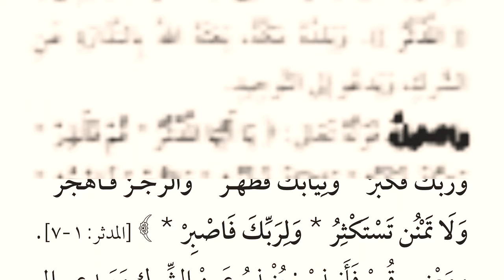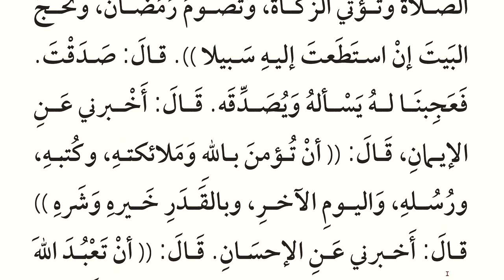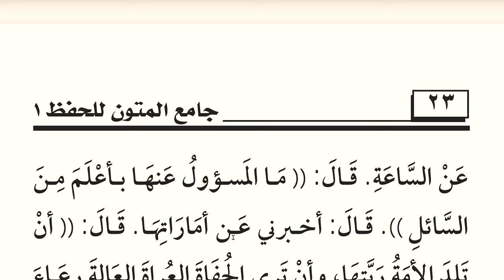Darsii 17 ffaa Usuulussalaasaa الدرس السابع عشر من أصول الثلاثة